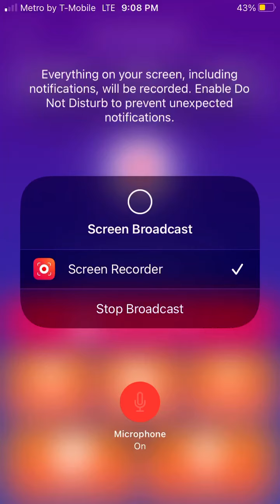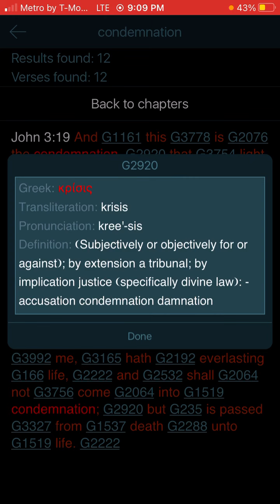“Condemnation” Greek Word 2920 κρίσιςTransliteration: krisisPronunciation: kree'-sis Aka “Crisis”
Condemnation mean Worded Kree’sis in the Greek
Or as English Speaker would Pronounce it
“Crisis”

So pertaining to our current Pandemic or “Crisis” John 3:19 .

John 3:19 And G1161 this G3778 is G2076 the condemnation, G2920 that G3754 light G5457 is come G2064 into G1519 the world, G2889 and G2532 men G444 loved G25 darkness G4655 rather G3123 than G2228 light, G5457 because G1063 their G846 deeds G2041 were G2258 evil. G4190

. would read
And this is the “Crisis”, that light is come into the world , and men loved darkness rather than light, because their deeds were evil.

The pandemic is Literally called a “Light Crisis” with Corona being the Outer rays of the Sun.